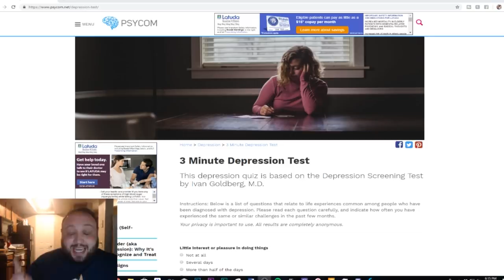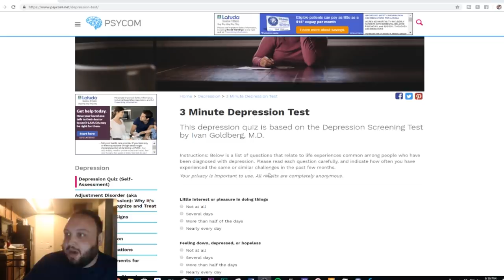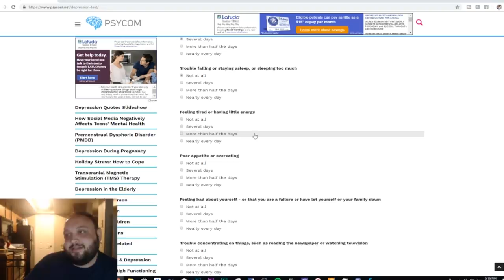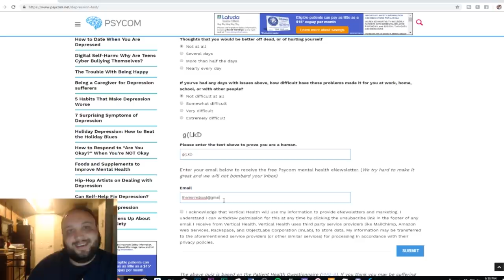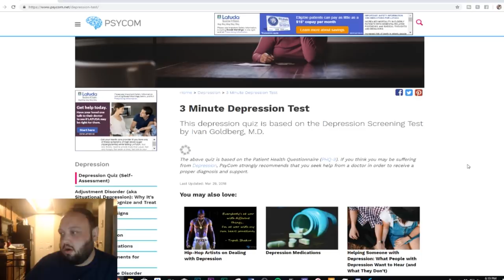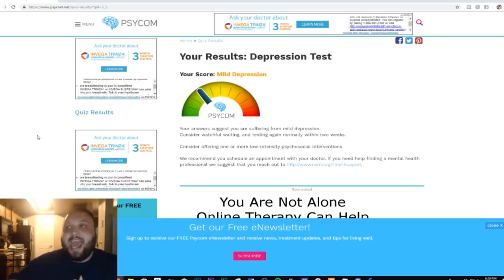Are You Depressed? (3-Minute Depression Test for Symptoms and Signs)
Take this depression test for symptoms to see whare yo fall on the depression scale. With this free depression quiz, you'll answer questions, which can be beneficial for teens as well. If you're asking "am I depressed?", this test may give you a good place to start.

If you're looking to begin recovering from depression, give online therapy a try